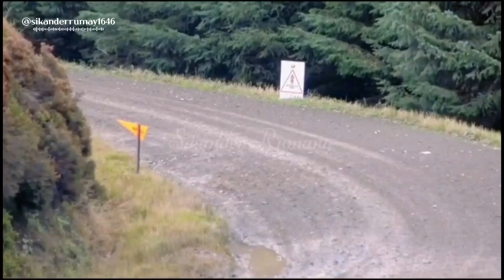The Best of WRC Rally 2023| Crashes, Action and Maximum Attack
nascar
nascar cup series
bristol motor speedway
food city dirt race
nascar highlights
nascar on fox
bristol dirt race
fs1
nascar youtube
chase briscoe
dirt track
dirt racing
racing
extended highlights
bristol
nascar 2023
nascar full race
pure stock
christopher bell
street stock setup
auto racing
hobby stock
joey logano
kyle larson
grass roots racing
tyler reddick
budget race car
crate racin usa
street stock
next gen
nascar next gen
nascar shorts
nascar on youtube
nbc sports
nascar full race 2023
bristol dirt
factory stock
dirt track racing
full race replay 2023
kyle busch
cup series
dirt race
youtube shorts
chase elliott
ryan blaney
william byron
denny hamlin
bubba wallace
dirt
sports
nascar race
stock car racing
nascar betting
nascar on fox youtube
daytona 500
fox sports youtube
leaders crash at bristol dirt race
street stock racing
gt7
camden motorsports
rookie racing
learning to drive
composite leaf
fast boy
leaf spring camaro
bent rearend
race car repair
nascar betting picks
nascar betting predictions
nascar picks
nascar predictions
paint schemes
ross chastain
knoxville
camden speedway
kenny wallace
farming simulator 2019 news
the squad farmingfs19 farming simulator 2019
farming simulator
farming simulator mods
fs19 mods
farming simulator news
farming simulator multiplayer
multiplayer camping
the squad
going camping
'camping
farming simulator 2019
john deere mods
farming simulator 2019 camping
bristol dirt nascar
kyle busch wins
bristol tn
nascar cup series highlights
cup series highlights
green flag
bristol tn/va
bristol dirt race 2023
bristol dirt 2023
nascar dirt racing
hailie deegan
matt dibenedetto
nick sanchez
jonathan davenport
ben rhodes
daniel dye
race picks
best of nascar at bristol
best nascar highlights
best highlights
best of
bristol dirt highlights
weather guard truck race on dirt
extended highlights from bristol
craftsman truck series
food city dirt race at bristol | extended highlights from bristol motor speedway | nascar
dirt temple
ty dillon
todd gilliland
2023 dirt race nepal
michael mcdowell
race nepal
erik jones
2022
talladega superspeedway
richard petty
jimmie johnson
bristol motor speedway dirt
bristol highlights
nascar bristol
bristol raceway
nbc
cup highlights
nascar on nbc
motorsports on nbc
nascar cup race
nascar cup race today
nascar cup highlights
nascar cup
nascar cup stream
cup race today live stream
cup race today
dale earnhardt sr.
nascar live
martin truex jr.
racing highlights
2023 nascar season
kevin harvick
brad keselowski
nascar hall of fame
nascar playoffs
nascar history
nascar news
sports news
nascar races
nascar teams
stock cars
nascar drivers
nascar fans
nascar merchandise
nascar tracks
chase elliott 2022 bristol dirt race version 1/24 arc nascar die-cast.
bobble
door slammers inc
ps5share
sharefactorystudio
fox sports